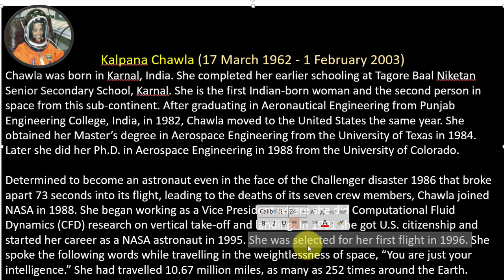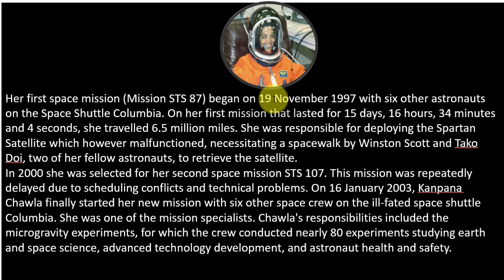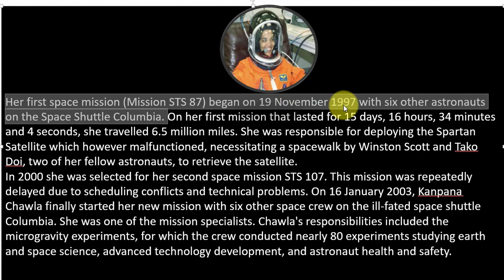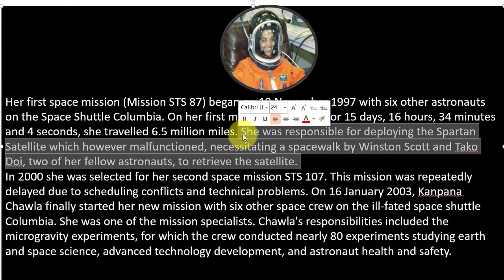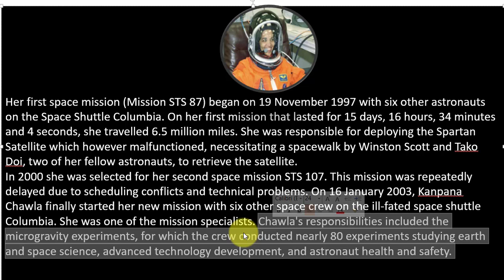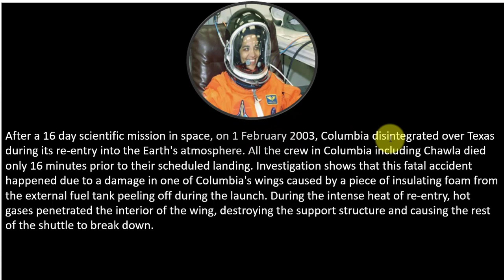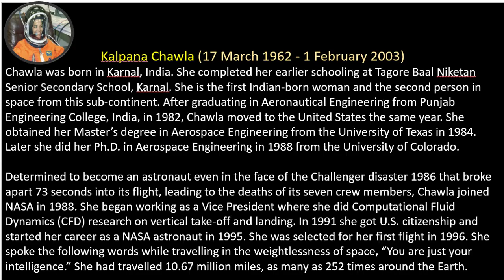HSC English 1st Paper: Kalpana Chawla / Unit 1: Lesson 3/ English To Bangle Translation !